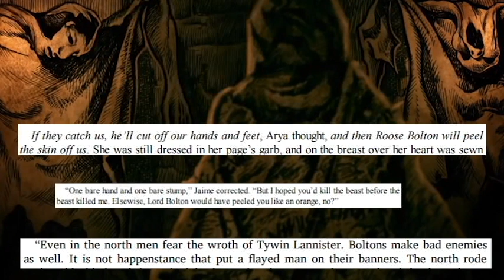House Bolton: Pre-Novels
Let's talk about House Boltons, pre the novels!

♥BIG THANK YOU TO THESE PATREONS♥:
BomberPidgeon
Ronnie South
Robert Cintron
Childe Roland
BornBuckeye

Let's talk about being stuck at work for 17 hours and now drinking wine in the middle of the day. Shh, it is ok. I'm an adult...sorta.

 ✖Star Wars:
 ✖Comics: